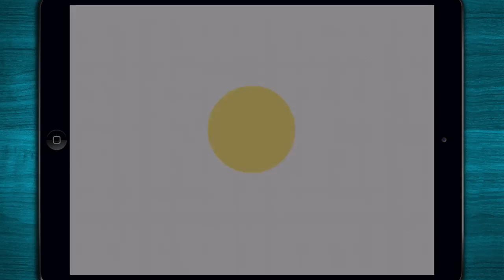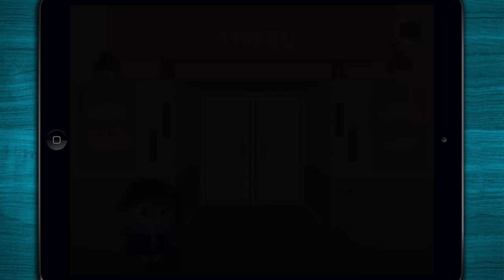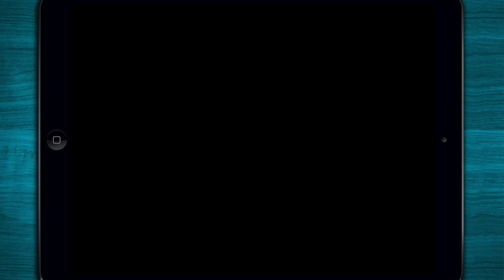Jobi's Hotel - Hotel Adventure Game for Kids full of mystery and secrets - Android/iPhone